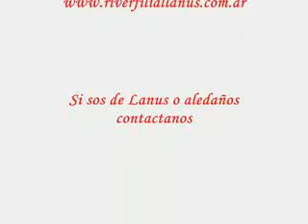a ver si nos entendemos lo jugadores y la popular